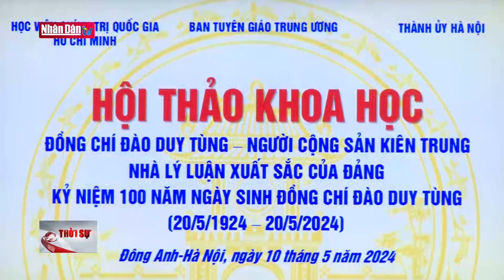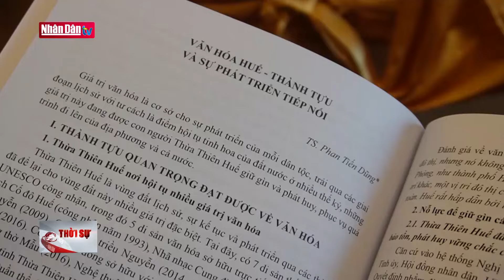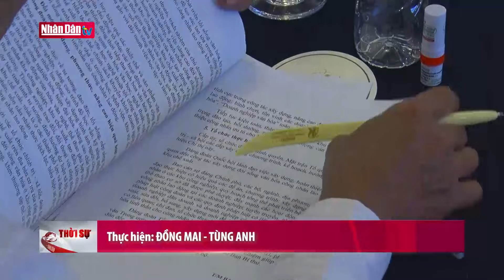Đồng chí Đào Duy Tùng - Nhà lý luận xuất sắc của Đảng | Tin tức CHÍNH TRỊ - XÃ HỘI